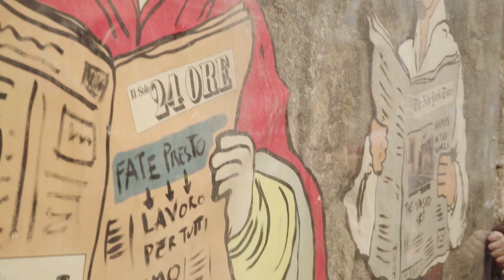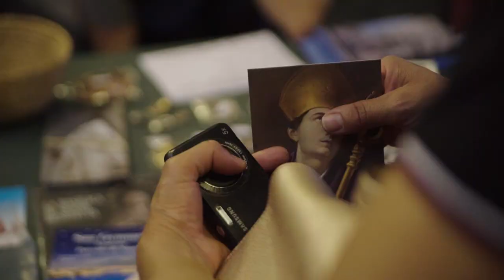NAPOLI MILIONARIA - 'A NUTTATA È PASSATA (TRAPNEOMELODICA™ VOL.1)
'A NUTTATA È PASSATA!
IL PRIMO INEDITO DI NAPOLI MILIONARIA

TRAPNEOMELODICA™ VOL.1

PRODOTTO DA:
NAPOLI MILIONARIA

PRODUZIONE ESECUTIVA:
ALASKA FILM

SCRITTO E DIRETTO DA:
GIANFRANCO ANTACIDO

CON:
MATTEO TAGLIALATELA , MANU MBENGUE , SOFIA NIOLA

FOTOGRAFIA:
ANTIMO CAMPANILE

DIREZIONE ARTISTICA:
17

COSTUMI:
COLLETTIVO ARTE7LAB

MONTAGGIO:
GIANFRANCO ANTACIDO
COLOR CORRECTION:
GIANFRANCO ANTACIDO
ANTIMO CAMPANILE

GRAPHIC DESIGNER
ALBERTO SCIALÓ

PRODUZIONE MUSICALE:
41 BISS
INTERPRETI :
41 BIS$
YOUNG CIRO
MIX MASTER:
GIANNI BLOB

SI RINGRAZIA:
ANNA TAGLIALATELA, GIUSEPPE MARUZZELLA, RAFFAELLA RUSSO, MARIO GENTILE, LA CITTÀ DI NAPOLI, SAN GENNARO, DUOMO DI NAPOLI, MUSEO NITSCH, MUSEO DEL TESORO DI SAN GENNARO E TUTTE LE PERSONE CHE HANNO COLLABORATO.

DEDICATO A SAN GENNARO, A NAPOLI E AL SUO POPOLO,